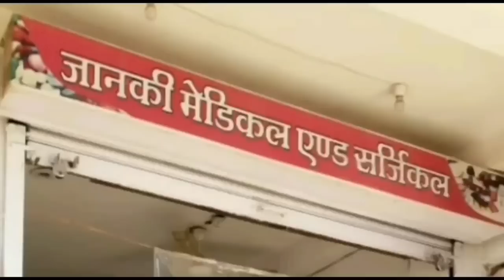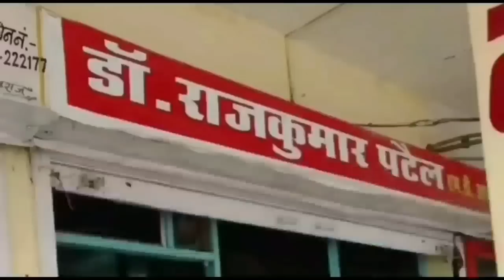DAMOH- ज्योतिरादित्य सिंधिया की सभा में मंच से जमकर गरजे केंद्रीय मंत्री प्रहलाद पटेल-13/04/21